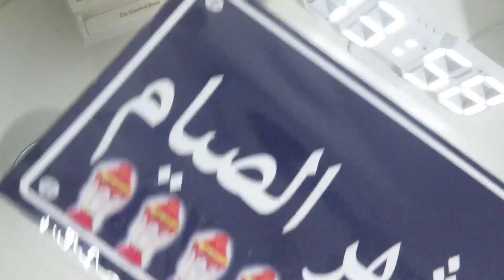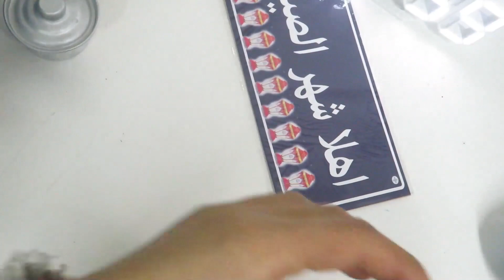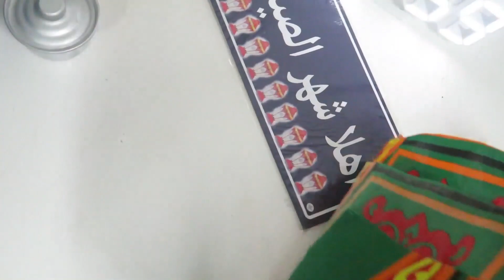مشتريات رمضان ٢٠٢٤ ✨🌙🛍🛒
اسعار ومشترات رمضان